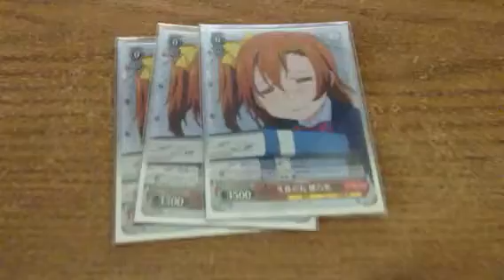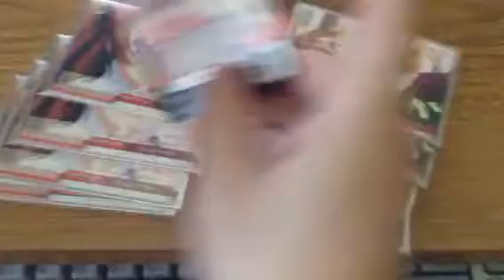8/3/15 (JPN) WEISS SCHWARZ: Honoka Birthday Deck!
Started with kotori's birthday and now my last of my general decks for LL characters and their seiyuu.  Deck obviously outdated and uses what I have pulled, and I happen to get Honk XRs and foils..